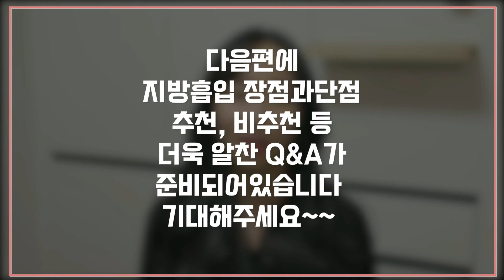허벅지 지방흡입 궁굼했던 질문들 Q&A시간 1탄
뽀띠TV는 의료법을 고려하여 비밀댓글 문의는 받지 않습니다